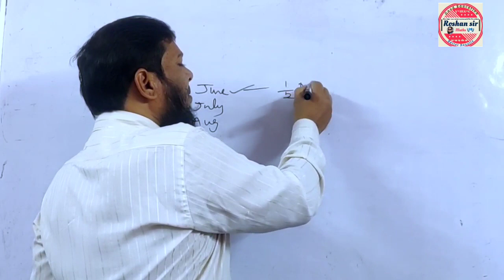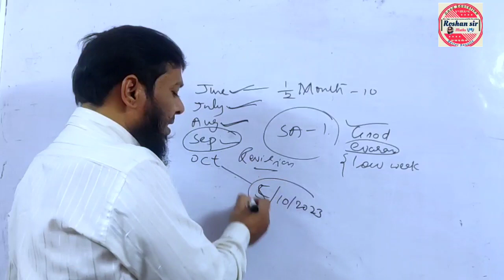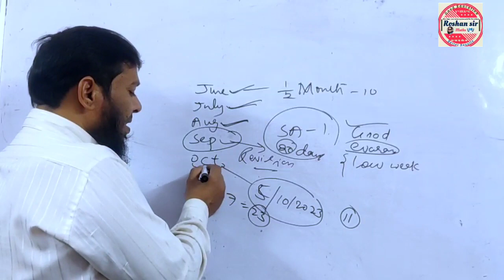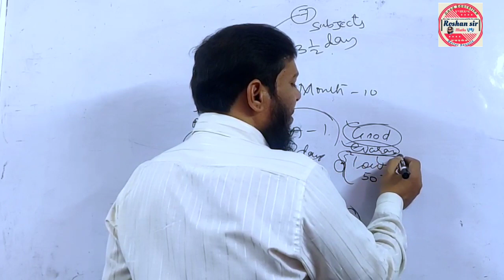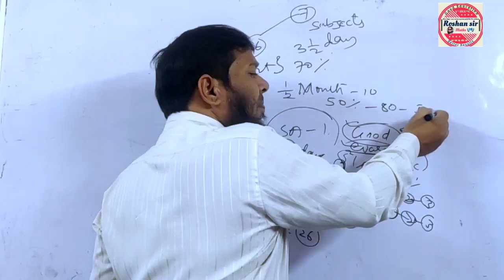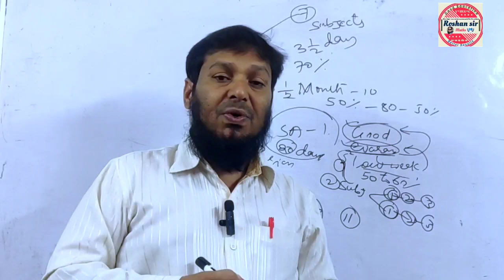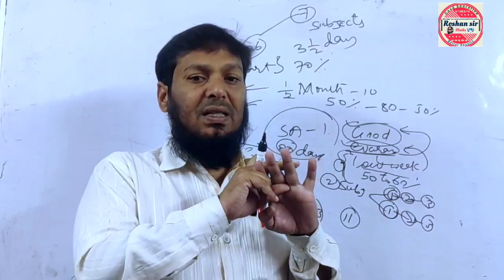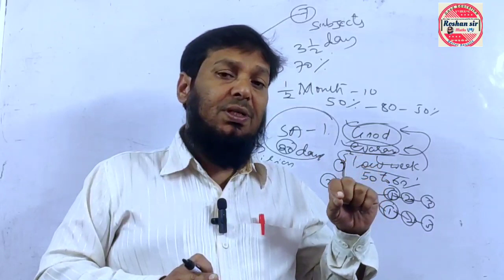SA-1 Exam's Ke Liye Ithna Change.???